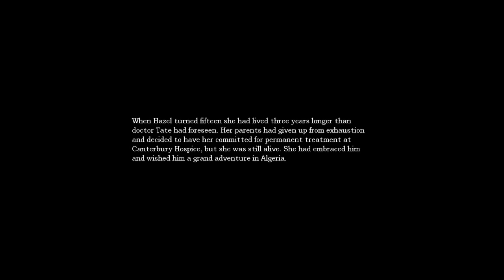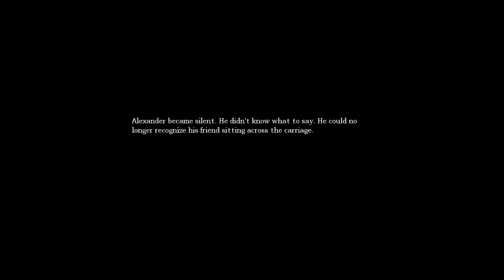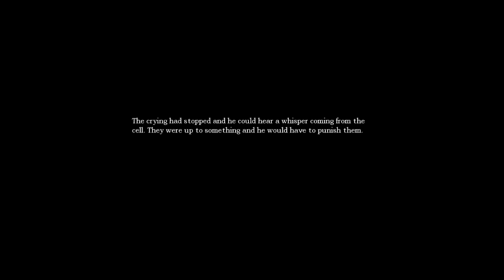Amnesia The Dark Descent-Full Playthrough w/Tailsly[Ep.41]the red gas demon chase again